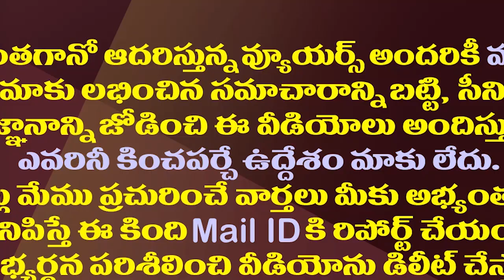ఆ ఇద్దరి విషయంలో వ్యూహాత్మకంగా జగన్| YS Jagan Maintains Strategic Relations With Modi And KCR